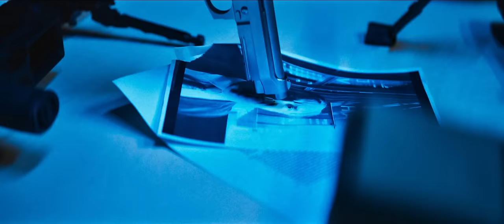3robi - Risico's (Prod. Hakmfack)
Video Credits :

Videodirector : Azad Wastara
Productie : April Jordan
Productie Assistent : Team AMJORDAN entertainment
D.O.P : Henry Rodgers
Gaffer: Erik Houtman
Licht assistent : Gijs van Leeuwen
Licht assistent : Koen Koopmans
C..A : Glenn van Eerden
Grip : Paul de Vries
Styling : Mo Jowett
Grimm : Lioramour

Casting: AMJORDAN entertainment
Props : Luuk & Kevin
Stuntman : Edward van Tongeren

Track Credits

Mix:
PalenkoBeatz

Master:
Statinski